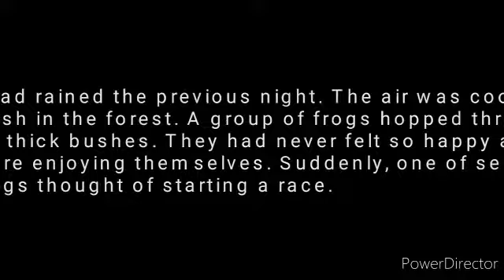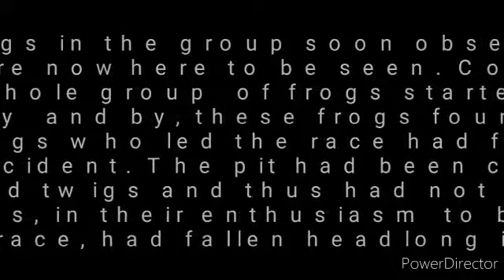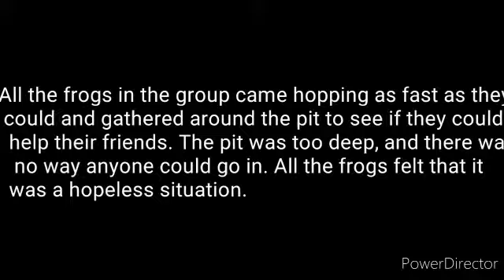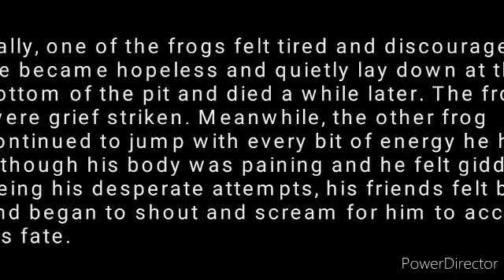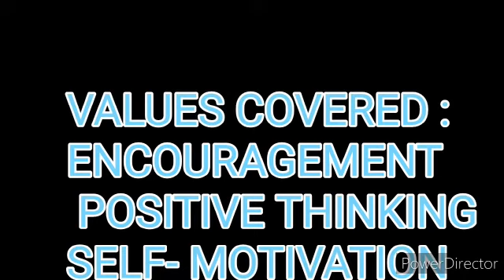STD 4 SUB VALUE EDUCATION TOPIC THE CLEVER FROG BY MRS ASHALATHA NANDYAL